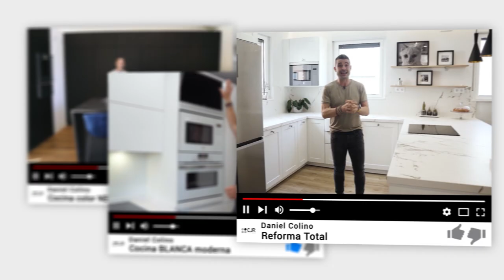🖤🪵 Cocina NEGRA y MADERA Semiabierta con Peninsula CJR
¿Cómo es la ILUMINACIÓN 💡 de esta cocina? 🔴 ¿Cómo hemos hecho el CIERRE AL TECHO? ¿Y las medidas de este ❄️ FRIGORÍFICO de TEKA? ¡Todo esto y mucho más en este vídeo!

En este programa vamos a ver una cocina negra y madera semiabierta con península con muchísimas características. Y es que esta cocina en forma de c esconde muchas soluciones para diseñar tu cocina.

En esta cocina en negro y madera con forma de c, concretamente en nogal tierra y la encimera de Dekton Eter Natural, se ha tenido especial cuidado en la iluminación de la cocina. ¿Cómo se consigue una buena iluminación en la cocina? En este vídeo te damos muchos consejos para iluminar tu cocina: cómo es la iluminación en los muebles altos de la cocina, qué medidas dejar para la iluminación LED de la cocina... ¡Y mucho más! Y es que además, también veremos cómo se hace el cierre al techo en las cocinas.

Además, también veremos lo bien que combinan este microondas en cristal negro de Balay y el horno en cristal negro de Balay en esta torre de horno y microondas en madera. Y sí, también veremos cómo combina este grifo extraible en dorado.

Comentaremos también cómo se instala una campana vista en la cocina, concretamente esta campana en cristal negro de Balay. Y además, veremos una placa de inducción de Balay en 70 cm que pocas veces vemos en el canal con el control de temperatura. Y hablaremos de las medidas de este frigorífico de Teka en negro.

Y por último, veremos cómo se diseña una península en una cocina semiabierta al salón y cómo hemos resuelto el problema con la ventana de esta cocina madera y negra con península semiabierta al salón.

MOMENTOS ESTELARES:
00:00 - Intro
01:15 - Resumen del proyecto
04:33 - ¿Qué medidas tiene un mueble alto de cocina con puerta plegable?
08:52 - ¿Cómo se instala una campana vista?
14:25 - ¿Cómo se hace el cierre al techo en la cocina?
15:07 - Tips para iluminar tu cocina
15:47 - ¿Cómo es el frigorífico de Teka?
17:49 - ¿Cómo hemos diseñado esta península de cocina?
19:20 - Tomas falsas